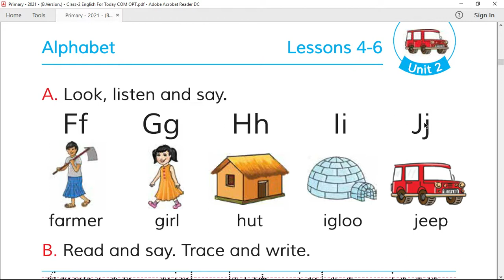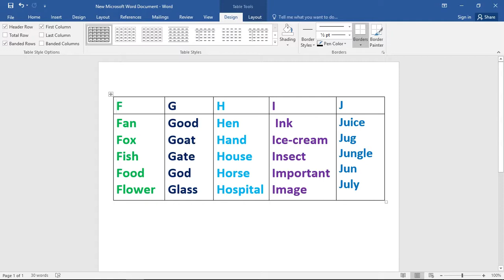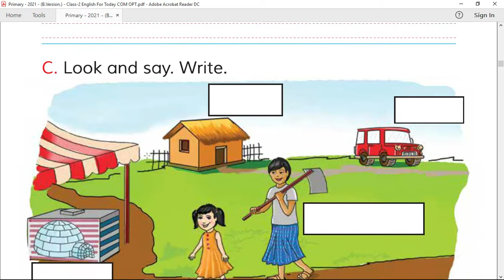2. UHSC Online Class: Class Two, English for Today